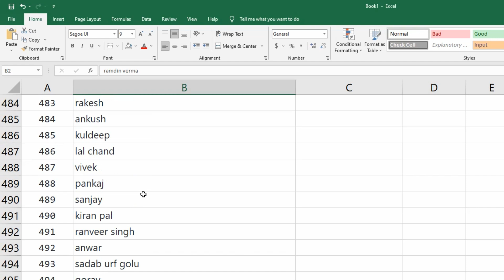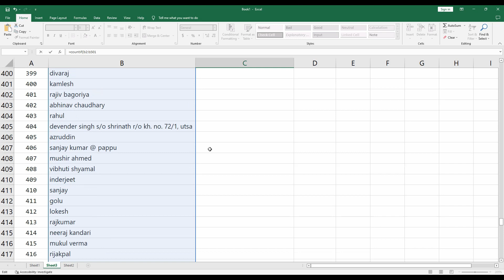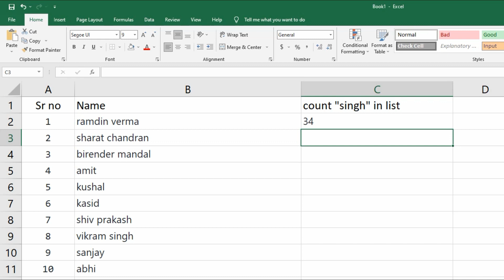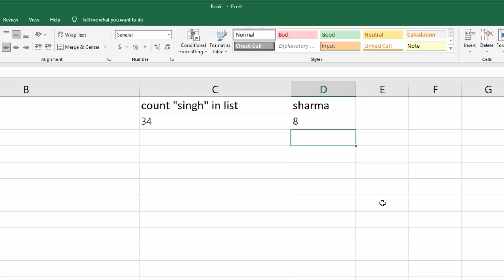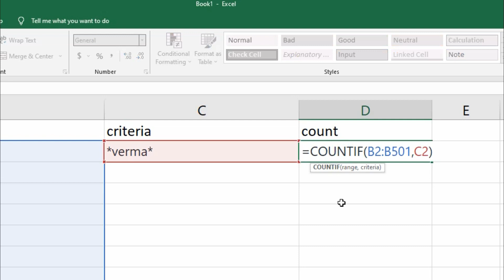एक्सेल में दी गयी लिस्ट में से शर्मा सिंह कैसे गिने || Count Cells that Contain Specific Text Excel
विडिओ में दिखाई गयी एक्सेल की फाइल को डाउनलोड करने के लिए लिंक पर क्लिक करें :-